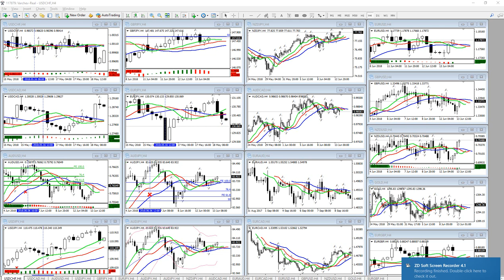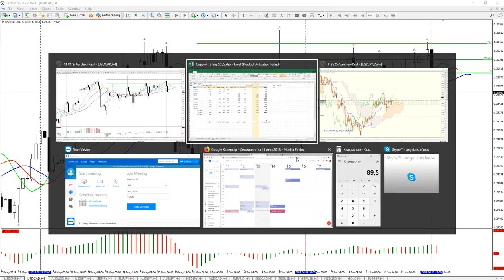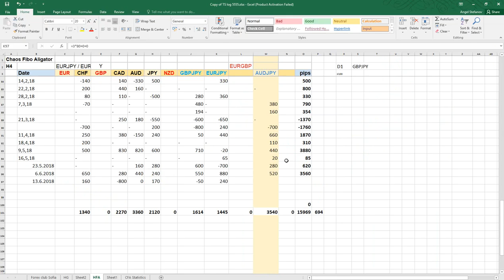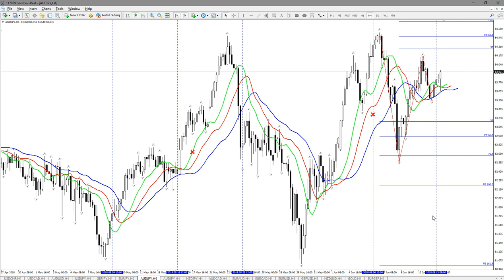13/6/18 ЕА Chaos Fibo Aligator